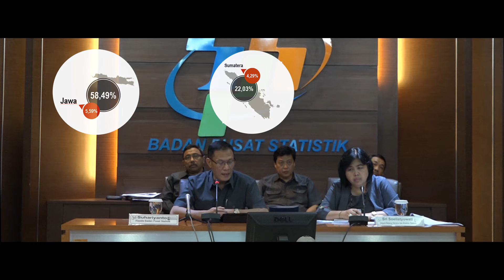PRESS RELEASE PDB 2016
Pertumbuhan Ekonomi Indonesia Tahun 2016

Senin (6/2), Badan Pusat Statistik (BPS) merilis angka pertumbuhan ekonomi Indonesia tahun 2016. Ekonomi Indonesia selama 2016 tumbuh sebesar 5,02 persen, LEBIH TINGGI dibanding capaian 2015 sebesar 4,88 persen.

Struktur ekonomi Indonesia secara spasial tahun 2016 didominasi oleh kelompok provinsi di Pulau Jawa dan Pulau Sumatera. Kelompok provinsi di Pulau Jawa memberikan kontribusi terbesar terhadap Produk Domestik Bruto, yakni sebesar 58,49 persen, diikuti Pulau Sumatera sebesar 22,03 persen, dan Pulau Kalimantan 7,85 persen.